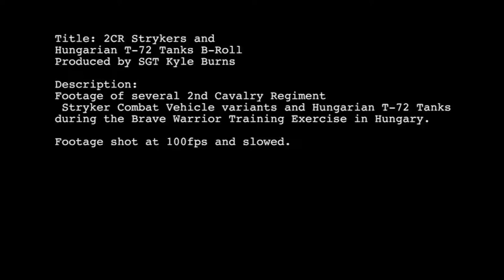Stryker 8X8 Armoured Vehicles & T 72 Main Battle Tanks | 1080p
Stryker is a family of eight-wheel-drive combat vehicles, transportable in a C-130 aircraft, built for the US Army by General Dynamics Land Systems - Canada (formerly General Motors Defense) and the General Dynamics Land Systems Division, USA.

Stryker is based on the GDLS Canada LAV III 8×8 light armoured vehicle, in service since early 2001. The LAV III is itself a version of the Piranha III built by Mowag of Switzerland, now part of GDLS - Europe.

Fabrication and final assembly of the vehicles was shared among plants at Anniston, Alabama, Lima, Ohio and London, Ontario.

The Russian T-72 main battle tank was produced at the Malyshev HMB Plant, based in Kharkov, Ukraine and at UKBM Nizhny Tagil, Russian Federation and produced under licence in a number of countries. The T-72 first entered production in 1972 and an estimated 50,000 have been built.

The T-72 has been exported to: Algeria, Bulgaria, Cuba, the Czech Republic, Slovakia, Finland, Hungary, India, Iran, Libya, Myanmar, North Korea, Poland, Romania, Syria and Yugoslavia.

Hungary donated 77 T-72 tanks to the government of Iraq in November 2005. As of 2009, the Iraqi Government was planning to purchase 2000 T-72 tanks along with modernisation of the T-72S tanks and Venezuela was planning to purchase 92 Russian T-72 tanks.

The T-72A tank was in production until 1985, along with export versions T-72M and T-72M1. The T-72B entered production in 1985. The export version of the T-72B, the T-72S has a new engine and suspension system and is configured for mounting explosive reactive armour (ERA).